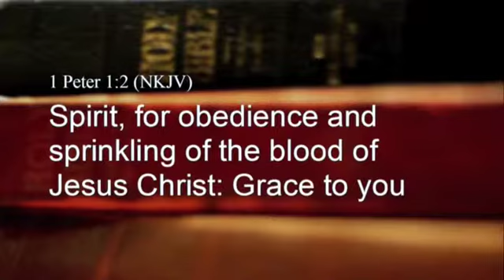Victory Television Network Family TV on Roku Channel Code VTNbeta :Tree of Life Ministries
Victory Television Network is a family TV channel on Roku at channel VTNbeta providing ministry videos, classic tv, classic films, kids videos, pet videos, health videos and more. Get your ministry on television to spread the gospel. Advertise your business on our TV channel. Get your own TV show.

This video is of Pastor Mike Dodson, Tree of Life Ministries in Lynchburg, VA.